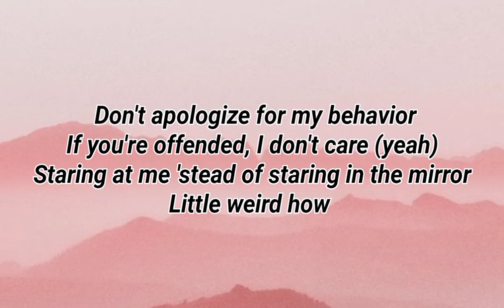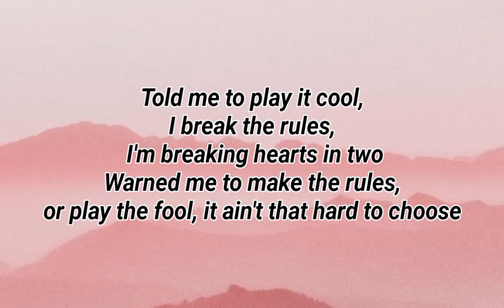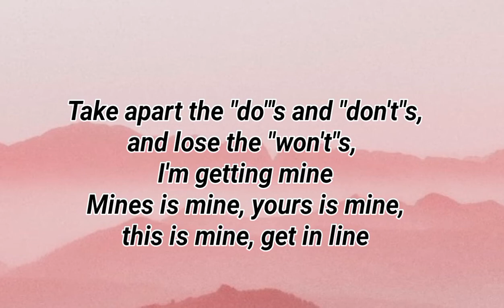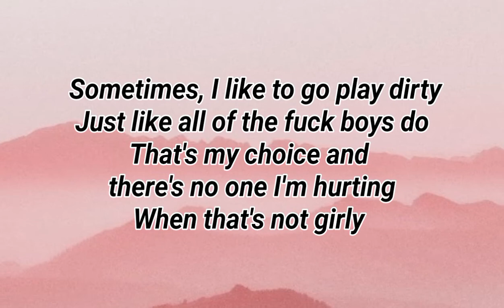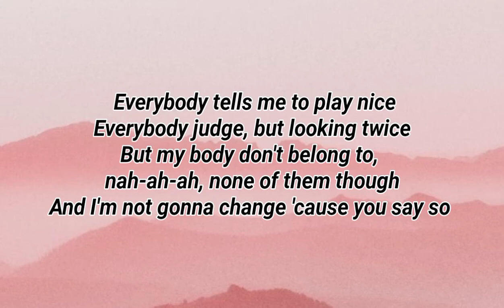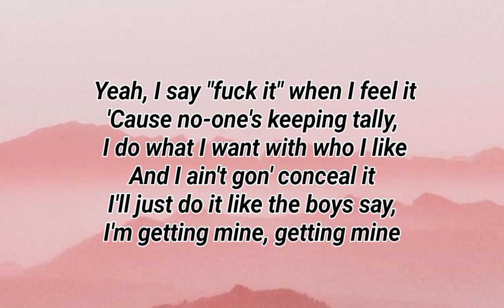BLACKPINK - Tally Lyrics